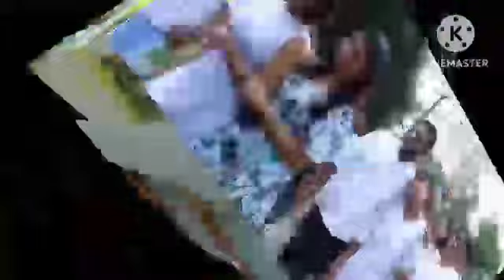කුරුලුව එක්කන් එන්න යන චන්ද්‍රාදිත්‍ය Neela pabalu || Episode 1182|| Sirasa tv live today